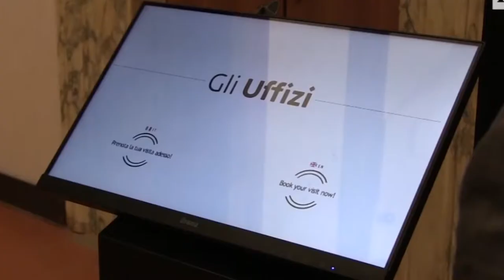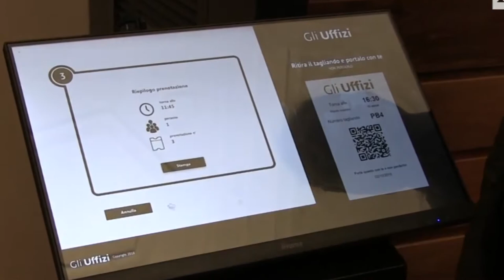Uffizi, eliminacode made in Aq